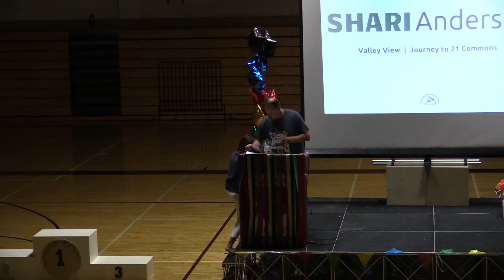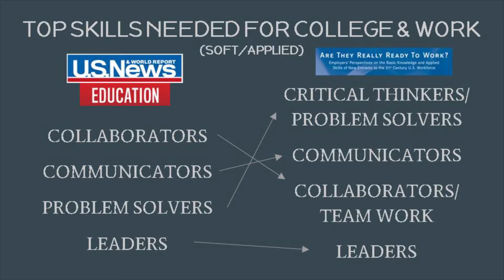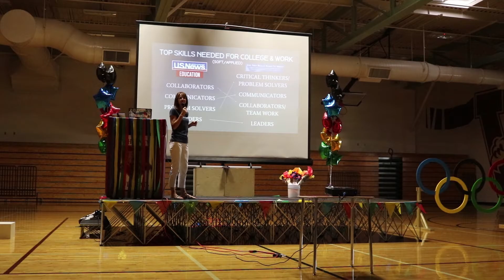Rock Talk - Shari Anderson: 21 Commons